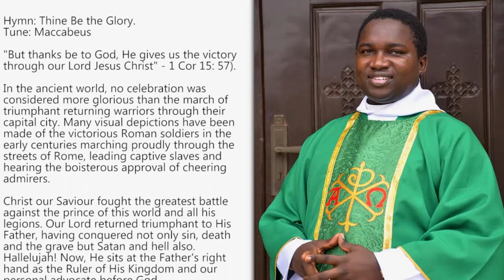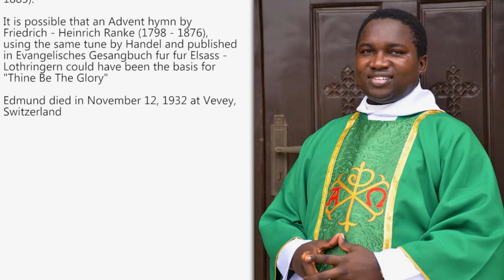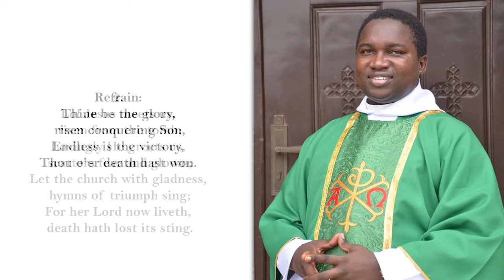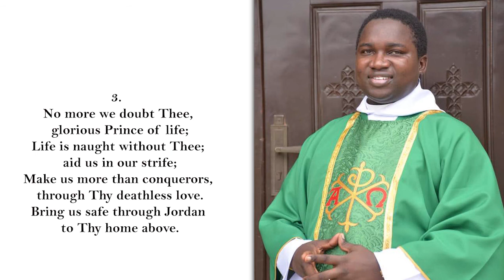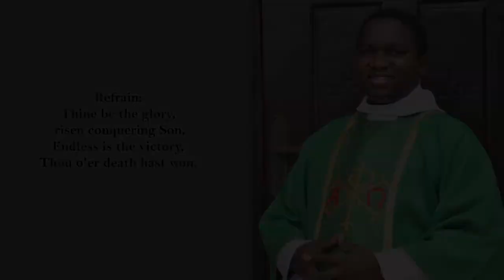Hymnspiration with Rev Adeoye Osinupebi - Hymn:- Thine be the glory